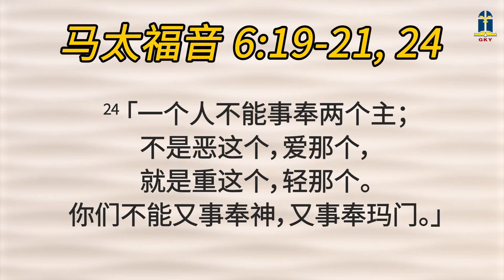2023年三月十一日 - 上帝儿女的人生观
2023年三月十一日 - 上帝儿女的人生观

本日经文: 马太福音 6:19-34
讲述员: Priscilla W. 黃香恩 (SYD)